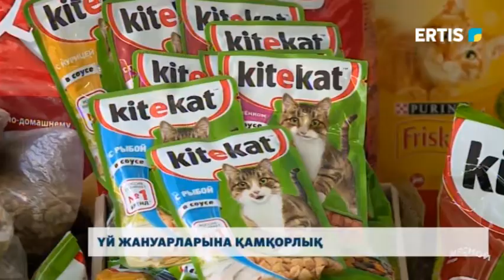Үй жануарларына қамқорлық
Қаламыздағы №41 мектепте үй жануарларын қорғауға арналған акция өтті.  Онда оқушылар мен ұстаздар қаңғыбас ит пен мысықтарға азық, дәрі-дәрмек алу мақсатында макулатура жинады. Акцияға оқушылармен қатар ата-аналар да қатысты.